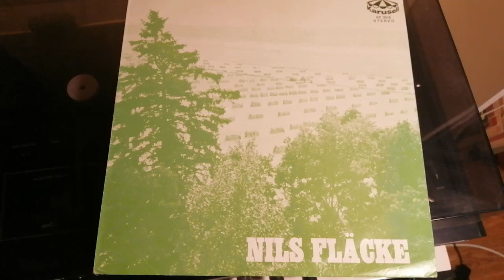Narviksvalsen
Narviksvalsen med Nils Fläcke.